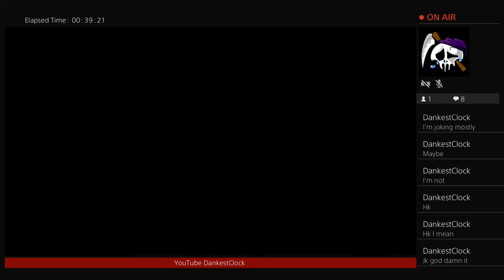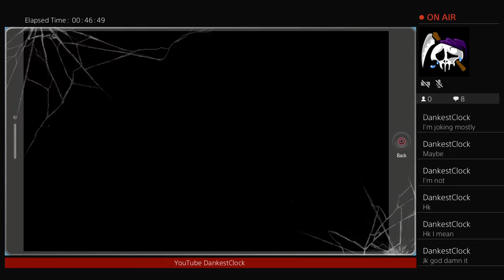LOST POWER LAST TIME -- South Park THE Fractured But Whole Part 6